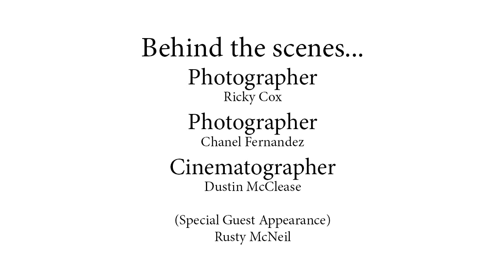Trident Swimwear Fun on the Beach!!